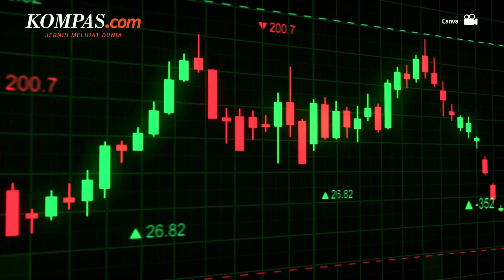Shanghai Akhiri Lockdown, Harga Minyak Mentah Melonjak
Sinyal baik mulai muncul dengan surutnya pandemi Covid-19 di China. Harga minyak mentah dunia melonjak ditambah dengan optimisme pemulihan permintaah dari China. Harga minyak mentah berjangka Brent naik 2,4 persen menjadi ke level 114,24 dollar AS per barrel. Sedangkan harga minyak mentah West Texas Intermediate (WTI) AS naik 3,4 persen ke level 114,20 dollar AS per barrel.

Mulai 1 Juni 2022 mendatang Shanghai akan mengakhiri lockdown wilayahnya. Keputusan ini diambil usai Shanghai mengklaim 15 dari 16 distrik diwilayahnya telah meghilangkan kasus Covid-19 di luar area karantina. Memilki jumlah penduduk sekitar 25 juta, Shanghai merupakan kota bisnis yang menymbang sekitar 4 persen dari konsumsi minyak China. Shanghai telah menerapkan karantina wilayah sejak akhir Maret 2022 lalu.

Penulis : Yohana Artha Uly
Penulis Naskah: Novyana Nurmita Dewi
Narator : Novyana Nurmita Dewi
Video Editor: Armitha Sathi Devi
Produser: Yusuf Reza Permadi